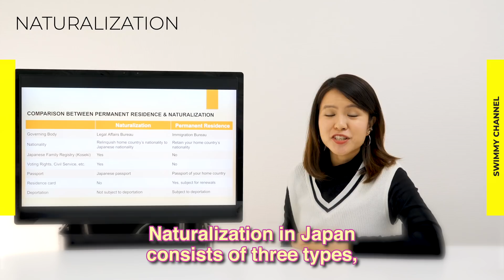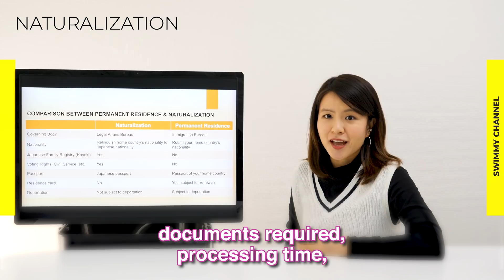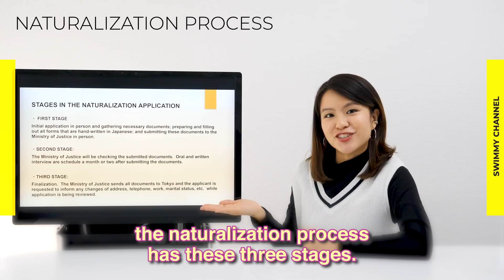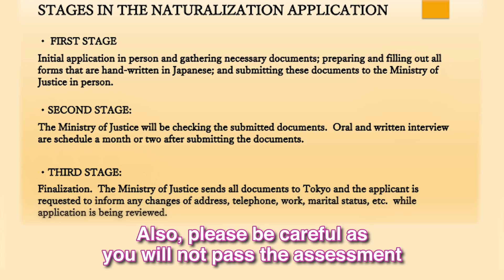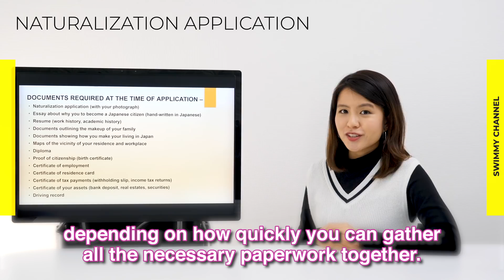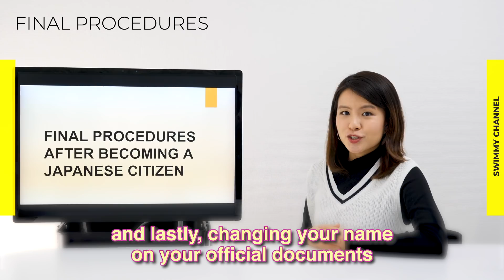Everything You Need to Know About Acquiring Japanese Citizenship | Basic Conditions | Procedures Etc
Everything You Need to Know About Acquiring Japanese Citizenship!

Naturalization in Japan consists of three types, namely,
・Ordinary Naturalization for the general working visa holders which includes non-married foreigners and also those who are married to another foreigner;
・Simplified Naturalization for those who are married to a Japanese national, Koreans in Japan and special permanent residents; and
・“Great Naturalization” for those with a proven track record in sports, science and such.
In today’s video, I will be discussing about ordinary naturalization applications, explaining to you in-depth about each of the conditions, documents required, processing time, approval rate and more so please watch until the end!

*Update (18th January):
One of the basic conditions of the Nationality Law, which states, "Continuous residence in Japan for five years or more." has several interpretations across the net from different immigration lawyers on whether residency under the "student visa" counts or not.  We have consulted with 2 immigration lawyers (one law office has over 11 years of experience!) who later confirmed the inclusion.

Though we have done extensive research on every video we produce, all information provided are for general information only and does not constitute legal advice.
We highly suggest seeking legal and professional advice directly as every case is different.

🌟Where to apply for Japanese Naturalization?
Please go to your nearest "法務局（ほうむきょく）or Bureau of Legal Affairs that has a Nationality Division on the jurisdiction you live.  You can check by clicking on the Excel file posted on the link below (site is in Japanese):

🌟This site also provides extensive information and a step-by-step guide on applying for Japanese Naturalization:
*Writers of this site are known contributors to the foreign residents' community in Japan including on Reddit and Quora!

Jump to:
00:00     Opening
01:11     Comparison between Permanent Residency & Naturalization
01:30     3 types of naturalization in Japan
02:17     Basic conditions for the naturalization application
07:31     Stages in the naturalization application
07:38     Quick look at the stages in the naturalization application
08:06     Spouse & Child Visa after obtaining naturalization (also documents required)
08:48     Application processing time
09:28     Final procedures after becoming a Japanese citizen

All About Working Visa | COE | Getting 3, 5-year visa | What to do when you quit your job and more!

Should I give up Japanese Citizenship or American Citizenship? 日本国籍を捨てるか、アメリカ国籍を捨てるか？

@Life Where I'm From @Micaela ミカエラ @Japanese with Hanako @The Black Experience Japan @Rachel and Jun @山尾加奈子_帰化・永住【行政書士】